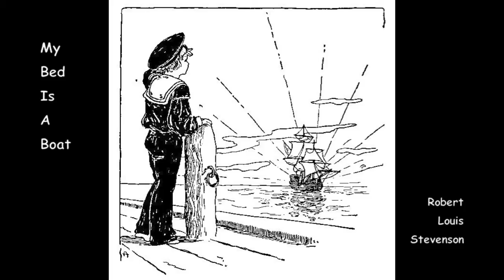My Bed Is A Boat a poem written by Robert Louis Stevenson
My Bed Is A Boat

My bed is like a little boat;
Nurse helps me in when I embark;
She girds me in my sailor's coat
And starts me in the dark.

At night I go on board and say
Good-night to all my friends on shore;
I shut my eyes and sail away
And see and hear no more.

And sometimes things to bed I take,
As prudent sailors have to do;
Perhaps a slice of wedding-cake,
Perhaps a toy or two.

All night across the dark we steer;
But when the day returns at last,
Safe in my room beside the pier,
I find my vessel fast.